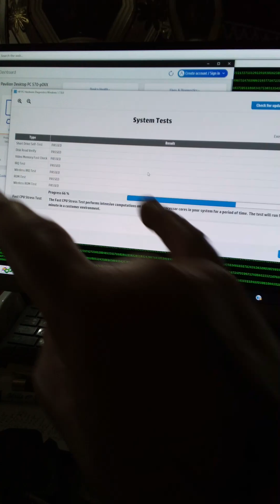WAKE AND BAKE KING - OLD SCHOOL CHIEFS FAN SPEAKS OUT ON PRO SPORTS AGENDA - RIP - 6243 -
AGENDA SAYS IT ALL